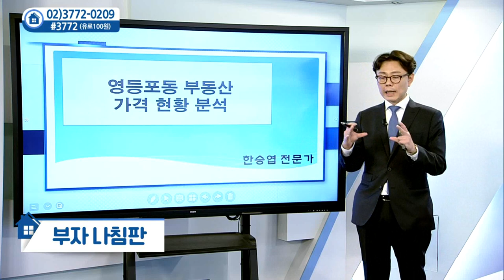영등포동 부동산 가격 현황_골든에비뉴 한승엽 (20210609)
영등포동 부동산 가격 현황